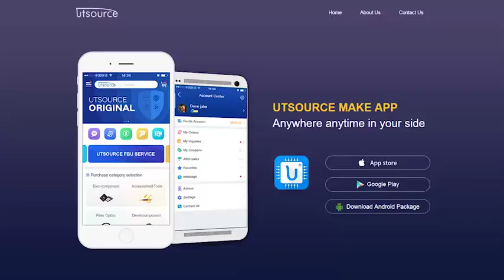UPD7810G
Brand:NEC
Package / Case:DIP-64